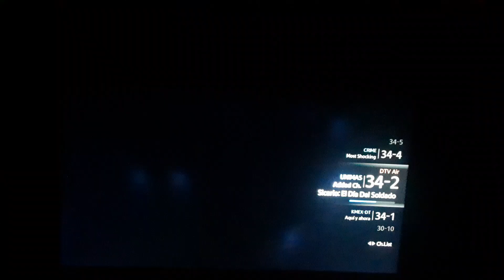Hocus Pocus (1993) End Credits on ABC 7-1 KABC-DT